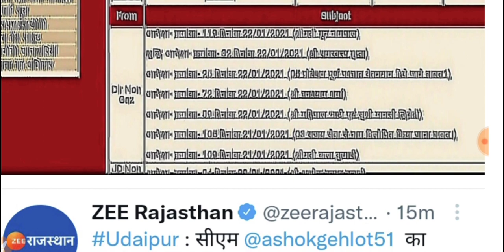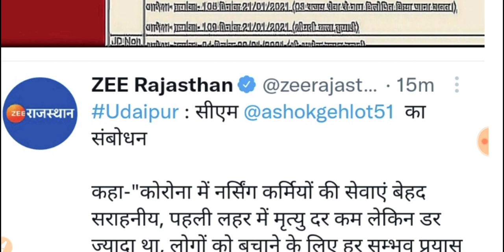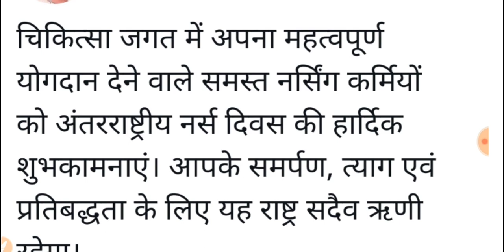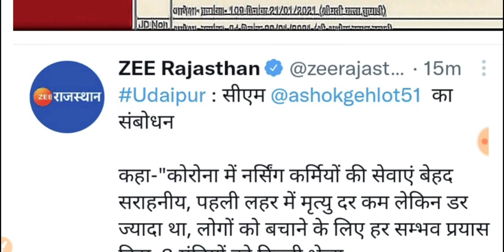मुख्यमंत्री अशोक गहलोत का संबोधन-नर्सिंग कर्मियों को लेकर कहा-लोगों की जान बचाने हर संभव प्रयास किए